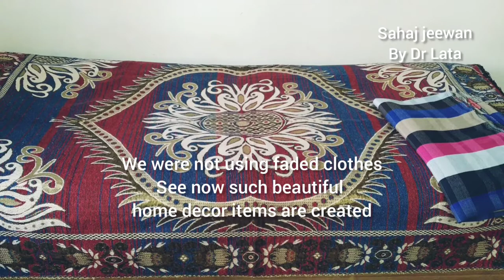Recycling old clothes |Fabric waste recycling business l How to reuse old clothes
Hello friends,
In this video I share how I have got recycled old clothes in my City Bhopàl into beautiful home decor and utility items like floor mats, rugs, bedspreads etc .In my City Bhopàl this recycling business is growing,a man whose name is Nanhe dari wala collects old clothes from homes and these are recycled in a factory into threads and weaved again into beautiful things .Such recycled materials are very useful and beautiful.

Hope you like this video of reuse recycle and reduce. When we go for  recycling of things we save money and also reduce environmental pollution .

Hello dosto,
Iss video mein maine Bhopal City mein purane kapdo ka reuse karne ka video share kiya hai ,nanhe dari wala bhai ghar ghar se collection karta hai purane kapdo ki aur thoda sa paise usko dena hota hai,woh kuch dino baad nayi dari,chaddar bna kar ghar dene aata hai.

Lata.

fabric waste recycling business process fabric waste recycling business in Bhopal fabric waste recycling business in hindi fabric waste recycling business in india fabric waste recycling
fabric waste recycling india
purane kapdo ke recycling ka business purane kapdo ka dubara istemal kaise kare old clothes recyling
business ideas with old clothes